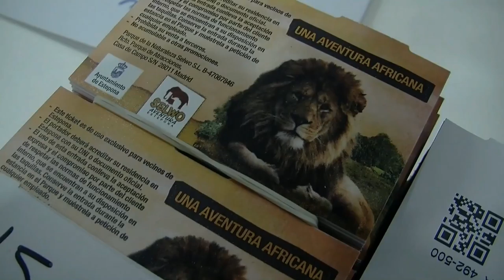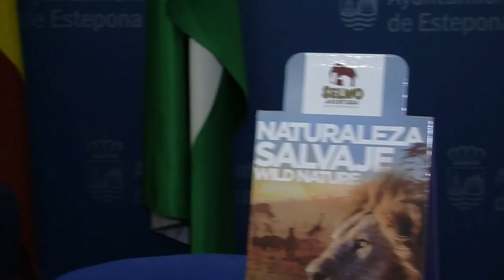El Ayuntamiento de Estepona reparte más de 70 000 entradas gratuitas a los empadronados para visitar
El Ayuntamiento de Estepona repartirá un total de 70.082 entradas para que los ciudadanos empadronados en la ciudad puedan visitar gratuitamente las instalaciones del parque Selwo Aventura, que el pasado viernes inició la nueva temporada. Las invitaciones son posibles gracias a un acuerdo de colaboración firmado entre el Consistorio y Parques Reunidos, la empresa responsable del recinto, según ha explicado hoy el alcalde, José María García Urbano.

El regidor ha señalado que Selwo Aventura se ha convertido en uno de los enclaves símbolos de la localidad y “de visita obligada para los turistas, ya que es uno de los mejores parques de animales de Andalucía”. En ese sentido, ha indicado que el Parque creó un verdadero foco de atracción turística y de creación de empleo; se ha convertido en una de las principales ofertas de ocio del municipio y ha subrayado que “ayuda a diferenciarnos de otros destinos turísticos y a completar el proyecto ‘Estepona, Jardín de la Costa del Sol’”.

La directora del Parque Selwo Aventura, María José Marañón, que ha hecho entrega al alcalde de las entradas, ha animado a los ciudadanos a que conozcan estas instalaciones, que están “vivas y siempre con novedades”. Además de las nuevas incorporaciones de animales, entre los atractivos de este recinto, Marañón ha destacado el atractivo que supone para los visitantes el alojamiento dentro del Parque.

Cuentan con más de un millón de metros cuadrados de extensión y más de 2.000 animales procedentes de distintos continentes viviendo en semilibertad.